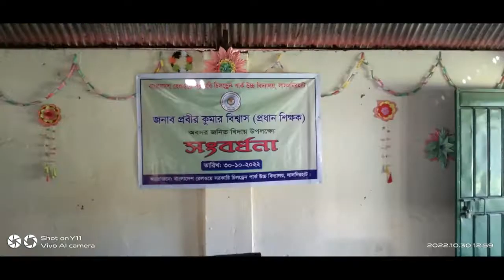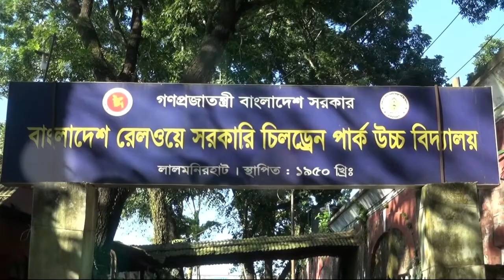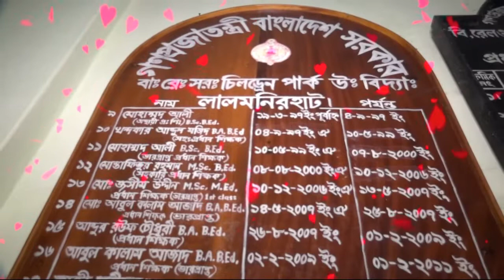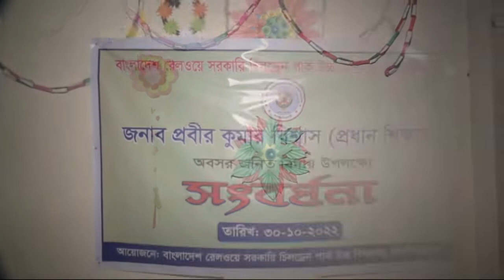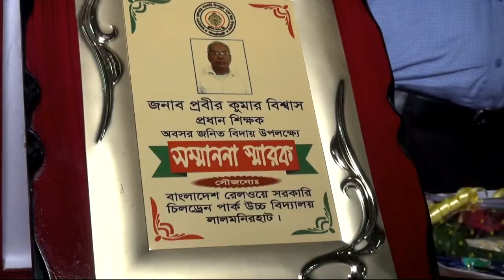প্রবীর স্যারের ফেয়ারওয়েল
আসসালামু আলাইকুম।
সেই সাথে একটি লাইক আর একটি কমেন্ট প্রার্থনা করছি।
My Others Channel:
And also share please.
Thanks